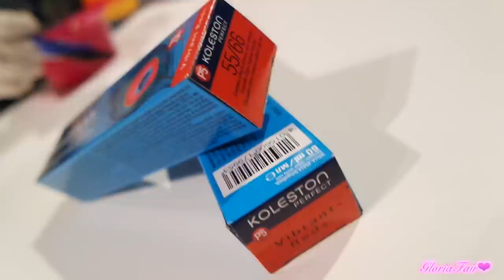How To: From RED Hair To VIOLET Hair♡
❤❤❤❤❤❤❤❤❤❤❤❤ReadMe❤❤❤❤❤❤❤❤❤❤❤❤❤❤❤

•Stalkerizzami qui•

Mø®€ Inƒo:
Recording: Reflex CanonEos600D
EditingVideo: FinalCutProX

❤GloriaFair❤